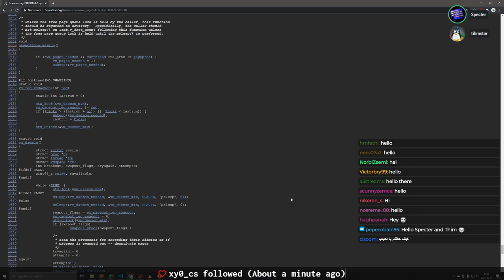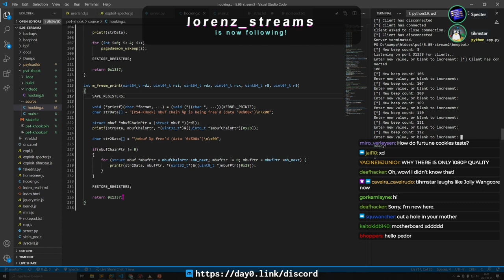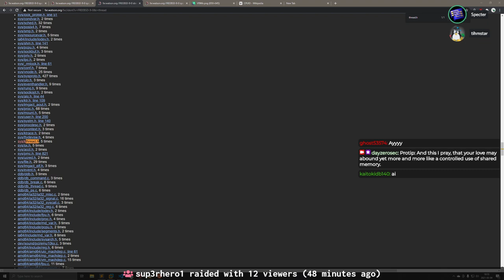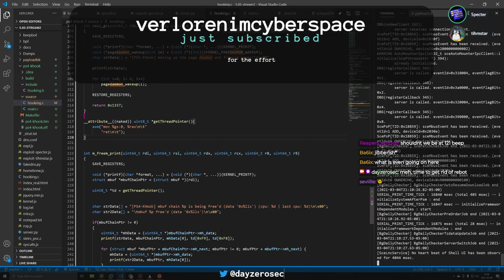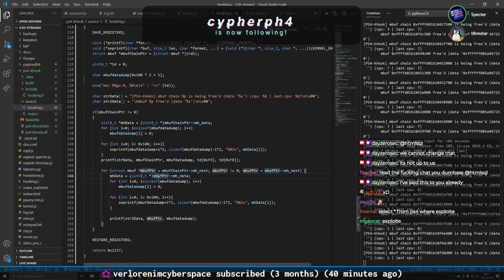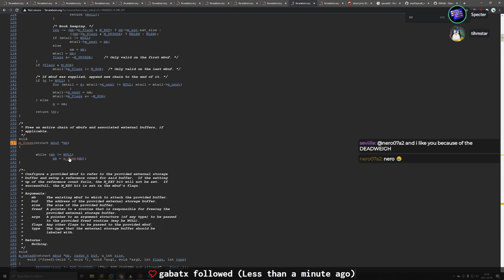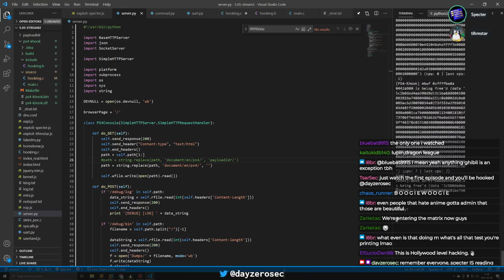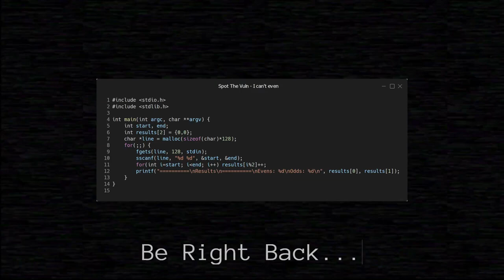PS4内核开发 第七天 PS4 Kernel Exploitation(Day 7)-程序员漫谈